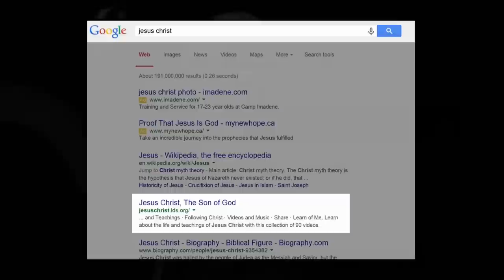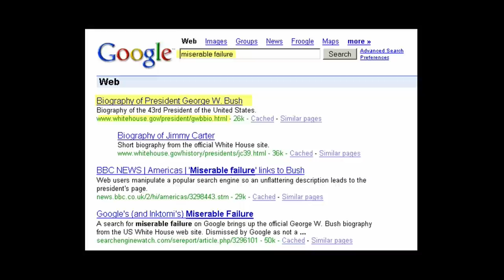Is Google Getting In Your Head? | Joel Klettke | TEDxYYC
Could the web be used to sway elections, change opinions and influence your afterlife? The answer might surprise you.

Joel Klettke is a content marketing strategist at Business Casual Copywriting. After graduating from the Haskayne School of Business in 2010, he spent most of his early 20’s arm wrestling Google at a digital marketing agency. There, he learned the deep, dark secrets of bending the web to your will. Having flown the coop on agency life in 2013, Joel now uses the power of persuasive writing, along with his knowledge of online marketing, to help brands send more interesting messages and make new friends with money to spend.